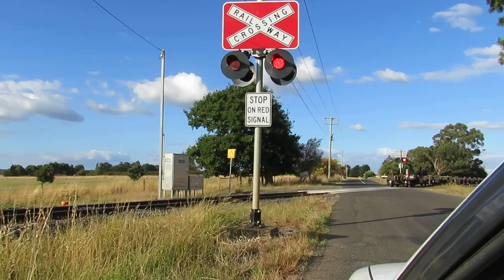Tasrail TR07 TR14 #31 train Bishopsbourne Road